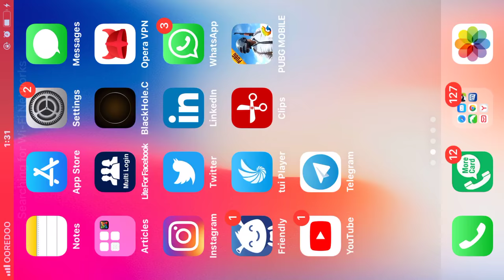تيم عشوائي وما بعرف انه الجيم كلو بوتات - ببجي موبايل